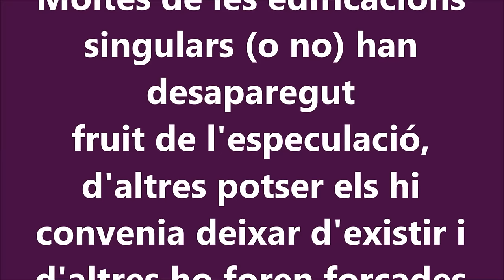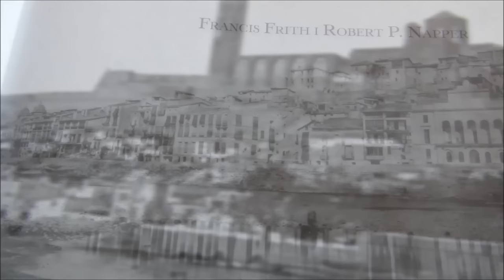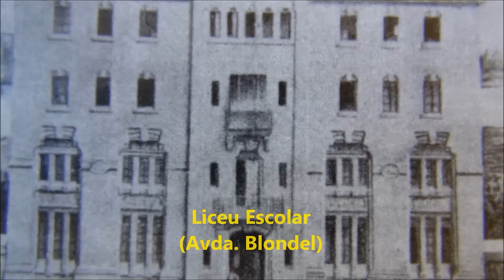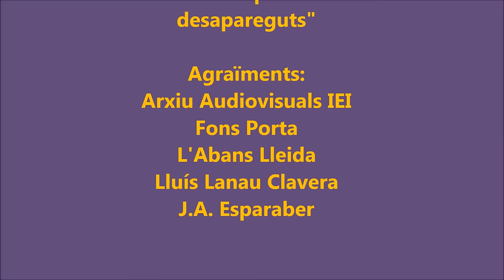LLEIDA ANTIGA (4a entrega) Edificis i espais desapareguts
Quarta entrega de la sèrie LLEIDA ANTIGA en aquesta ocasió: "Edificis i espais desapareguts"